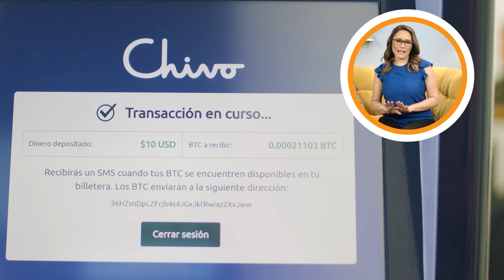Tutorial ChivoWallet - Recarga desde un cajero Chivo en Estados Unidos a tus familiares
Puedes recargar la Chivo Wallet de tus familiares en El Salvador, desde Estados Unidos, es el momento de ahorrarte esas comisiones que venías pagando.

Solo debes de seguir estos pasos:

➡️ Haz clic en la opción “Recarga Saldo en BTC“.

➡️ Ingresa tu número telefónico e introduce el código de verificación recibido.

➡️ Muestra el QR de la Chivo Wallet a la que deseas enviar bitcoin.

➡️ Introduce el efectivo y confirma el monto.

➡️ Haz clic en “Recargar” y espera a que se complete la transacción.